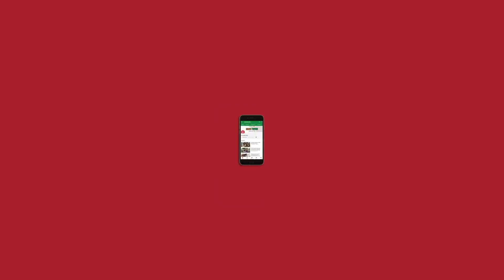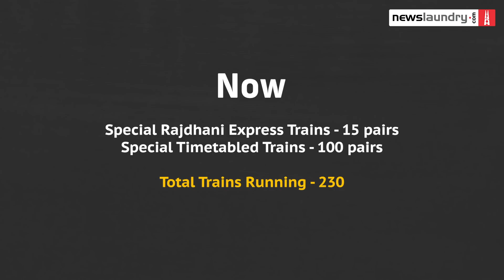‘Nobody cares about our plight’: Railway porters feel crushed by the Covid crisis | Ground Report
There are over 20,000 licensed porters in India. In Delhi,1,478 work at the NewDelhirailwaystation, around 1,000 at the Old Delhi station, 97 at the Anand Vihar terminal, and between 500 and 600 at the Hazrat Nizamuddin station.

In May, the Railways operated ShramikSpecial trains to ferry thousands of homebound migrant workers. Special Rajdhani Express trains began on May 12 and special timetabled trains began on June 1. As a result, many porters gradually returned to work, including Khan, who came back to Delhi last month.

But it has been a struggle, especially after the government announced on August 11 that it would continue to suspend all passenger and suburban train services in view of the rising Covid cases.